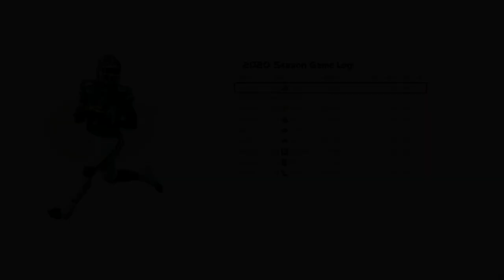Kyle Pitts - Florida TE #84 vs Alabama (2020)